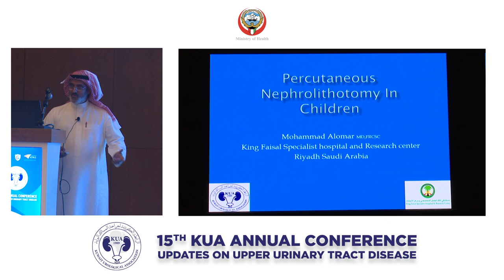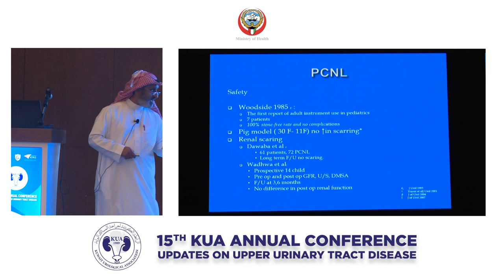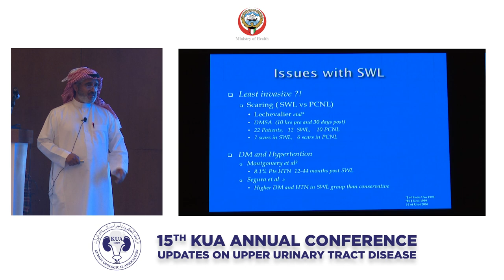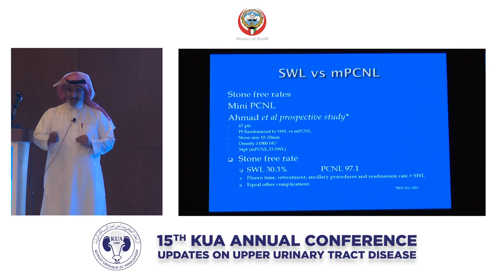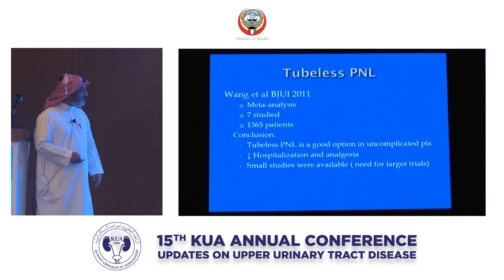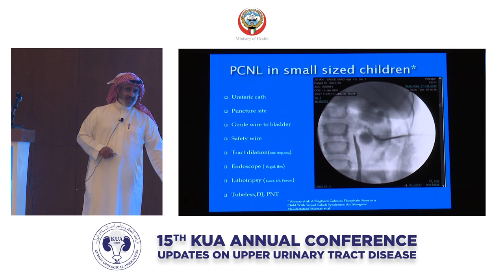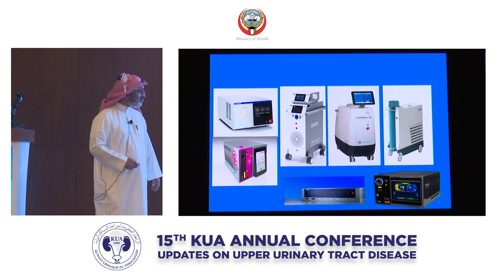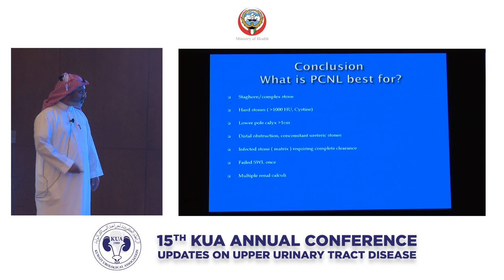Dr. Mohammad Alomar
Debate - mPNL vs SWL for Renal Stone in Pediatric Population